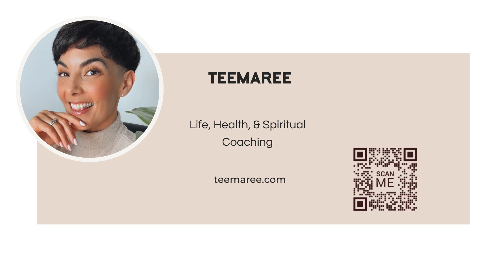Your Pain Can Be Your Power